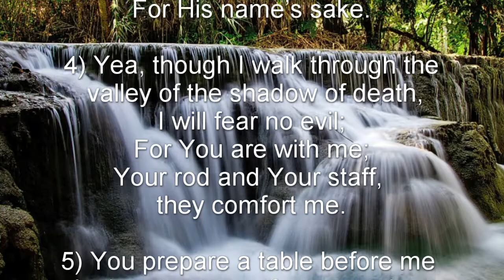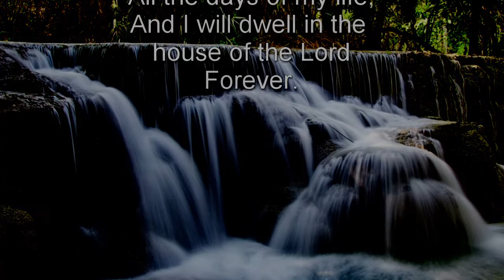Psalm 23 (NKJV) - The Lord the Shepherd of His People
The Lord the Shepherd of His People